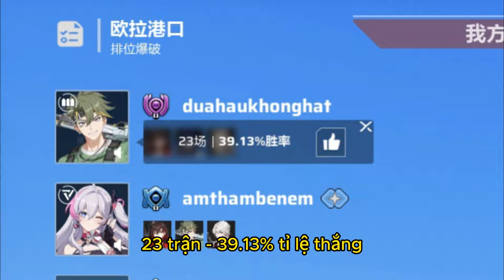[Strinova/VN] 5 Stack Derank - Tập 1